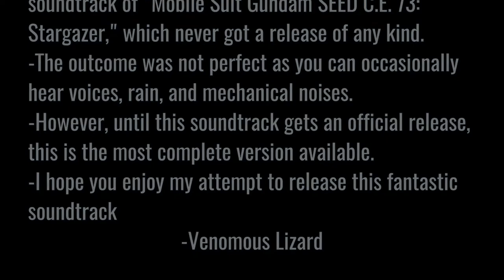Mobile Suit Gundam SEED C.E. 73: Stargazer (Complete Isolated Film Soundtrack)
This video is my best attempt to isolate the original soundtrack to Mobile Suit Gundam SEED C.E. 73: Stargazer, which never got a release of any kind.
The outcome was not perfect as you can occasionally hear voices, rain, and mechanical noises.
I also added hypothetical titles to each track.
However, until this soundtrack gets an official release, this is the most complete version available.
I hope you enjoy my attempt to release this fantastic soundtrack

-Venomous Lizard

All tracks were originally composed by Megumi Oohashi

Track list
00:22 - 01. Junius Seven Calamity
02:33 - 02. Rescue from the Floods
03:59 - 03. GINN Attack
05:04 - 04. Edmond and Selene
06:39 - 05. Protect the Shuttle
08:07 - 06. Why are Children in Here?
08:14 - 07. Phantom Pain’s Rescue of Kirgiz Plant
09:00 - 08. Sven: The Stargazer
10:32 - 09. Slaughter the Terrorists
11:50 - 10. Surrounded by Corpses
13:22 - 11. Voiture Lumiere
14:34 - 12. Operation Start, Protect the Destroy Gundam
16:05 - 13. They Don’t have Long to Live
17:04 - 14. AI 401: Codename “Stargazer”
19:15 - 15. Infiltrate DSSD
21:12 - 16. Phantom Pain vs. DSSD
22:22 - 17. Shams’ Last Stand, Stargazer vs. Strike Noir
25:28 - 18. I was Saddened by the Thought of Dying Alone
28:04 - 19. Sven: The Stargazer II